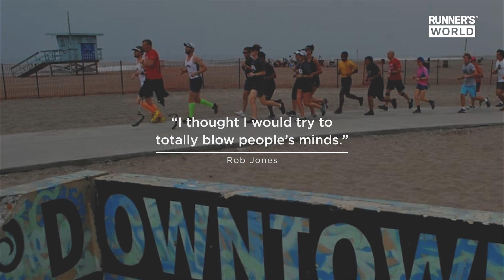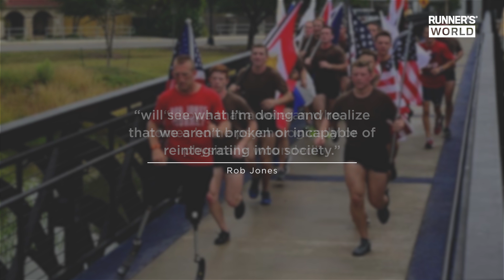Marine Runs 31 Marathons in 31 Days on Prosthetic Legs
Rob Jones’ epic journey raised more than $200,000 for wounded veteran charities.